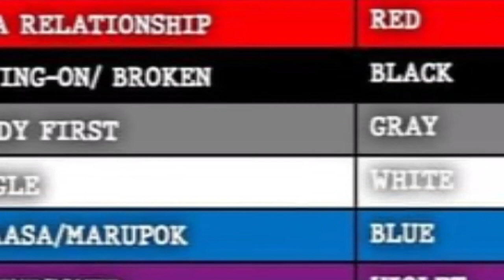STI Quezon Avenue Post Valentines Teaser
We cordially invite you to our Post Valentines Celebration tomorrow Feb 20 from 1pm to 9pm at STIQA Open Grounds. Enjoy the blast of love this day with a Valentine themed, fun-filled games and be serenaded in the evening with our student's "SaTULAWitan" performances.

This activity is open to all students and STI College Quezon Avenue Alumni.